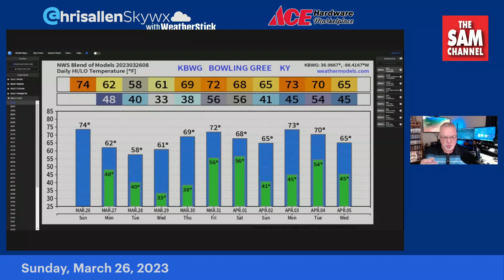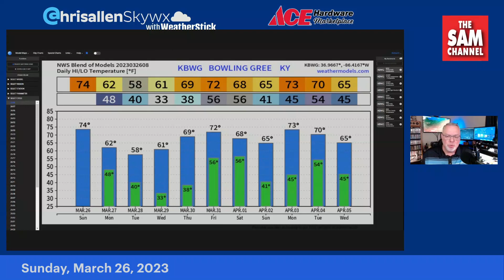CHRIS ALLEN'S WEATHER UPDATE - 5:40 AM SUNDAY MARCH 26 sponsored by Ace Hardware Marketplace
- A LOT OF SUN, A LITTLE RAIN -

Saturday's high in Bowling Green was 68 which is 5-degrees warmer than the seasonal average of 63.

It turned out to be a really nice day Saturday, except for the wind! There were gusts over 40 mph in a few places which helped bring down a few trees in the area thanks to the loose, wet ground. With the sunshine and southerly winds, we climbed into the upper 60s.

Today, we will see even more sunshine with only a few high clouds and highs in the low 70s. It won't be as breezy as it was on Saturday.

Tonight, a weak upper low slides across Kentucky with only a slight chance of light rain during the overnight hours. Lows will be in the cooler upper 40s and coverage of rain is only 20%.

Monday starts with clouds, followed by a partly sunny sky and cooler highs in the low 60s.

Another weak disturbance moves through Tuesday with a shot of colder air as highs only reach the upper 50s. We could see a couple of frosty nights on Tuesday and Wednesday nights as lows dip into the mid 30s.

We warm back into the 60s and 70s Wednesday and Thursday before another round of rain and thunderstorms moves in Friday.